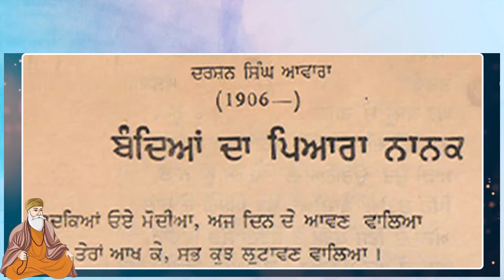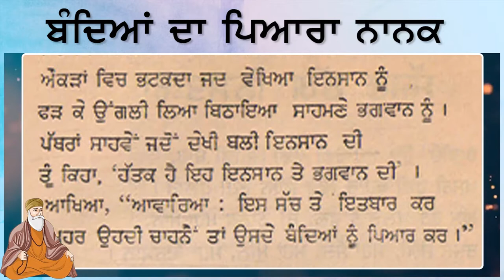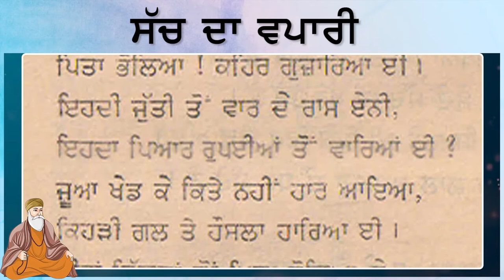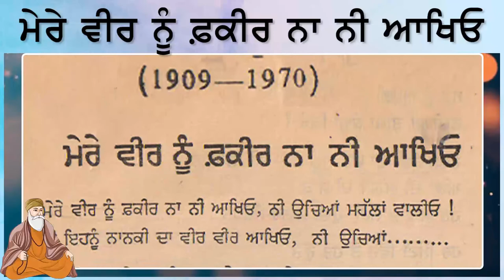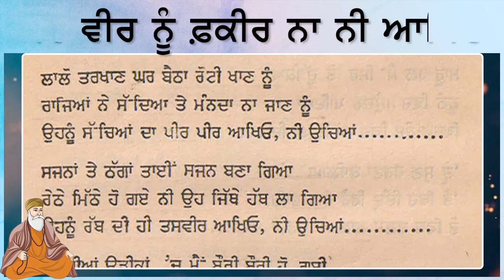Poems about Sri Guru Nanak Dev Ji | Audio - Devinder Kaur Saini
Poems about Sri Guru Nanak Dev Ji |
Audio - Devinder Kaur Saini